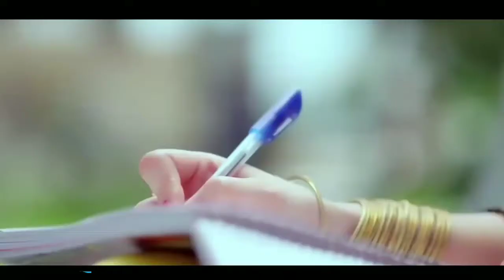16 June 2020